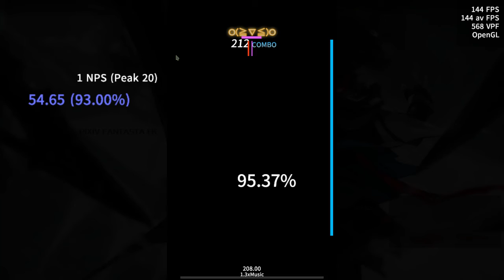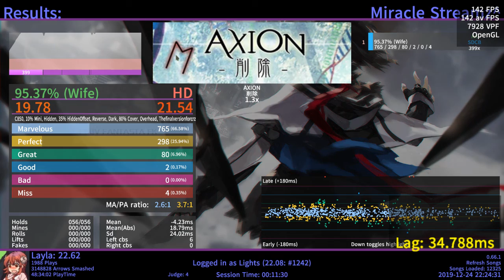Axion 1.3x SDCB